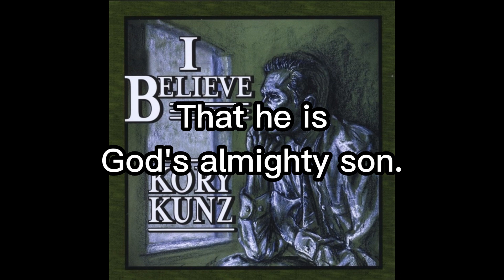In A Coming Day - Kory Kunz (Lyrics)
This song was written by my dad, he got the words from Elder Bruce R. McConkie's final Testimony he gave at the April 6, 1985 General Confrenence, before he passed away on April 19, 1985.